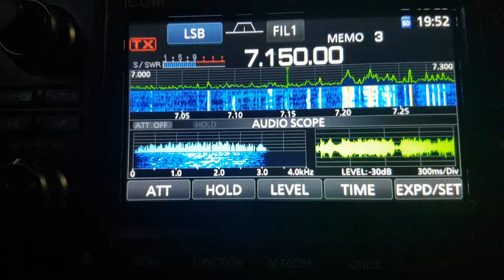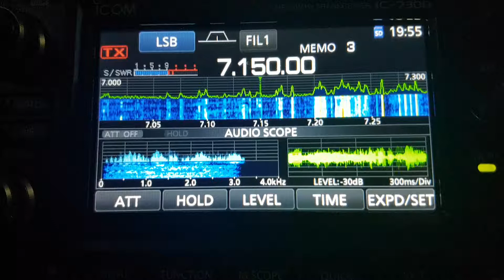9K2OD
Osama in action